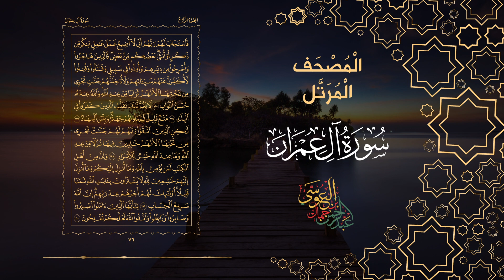سورة ال عمران (المصحف المرتل) | الشيخ عبدالرحمن بن جمال العوسي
المصحف كاملاً
تابع | الشيخ عبدالرحمن  بن جمال العوسي
فيس بوك :